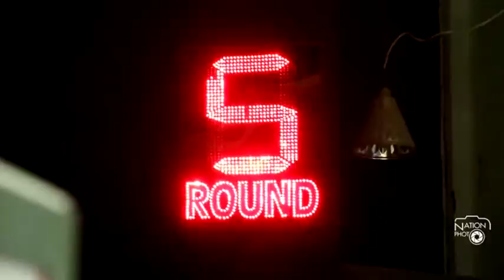ศึกอัศวินดำ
เพชรจีจ้า อ.มีคุณ(มุมแดง) สาวน้อยนักมวยไทย ทั้งวางแข้งแทงเข่าสลับถีบเข้าใส่ น้องจอย ส.สมหมายการช่าง ครบยกกรรมการชูมือให้ เพชรจีจ้าเป็นฝ่ายชนะคะแนนไป รุ่น 100 ปอนด์ ในการชกมวยไทย "ศึกอัศวินดำ" ที่เวที่มวย บิ๊กซี ลาดพร้าว เมื่อวันที่ 26 ก.ค. 2558 / วันชัย ไกรศรขจิต